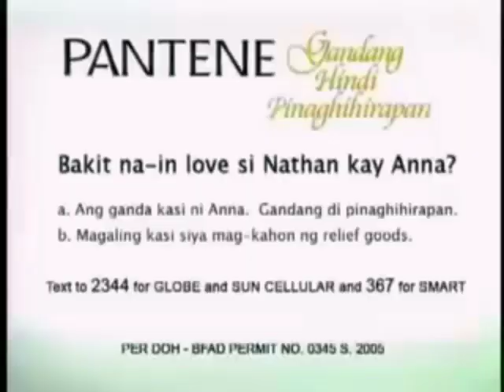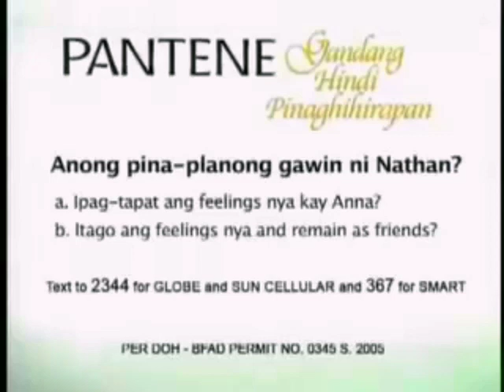Pantene: Gandang Hindi Pinaghihirapan "Anna" (series) - Philippines, 2005